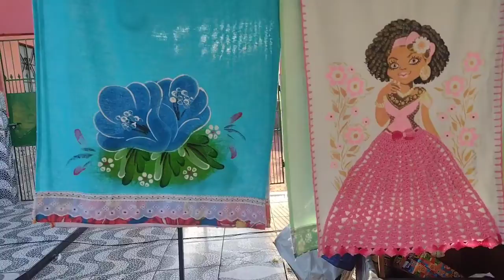TERÇA É DIA DE FEIRA 💥 ENTÃO BORA FAZER VENDAS 🤑 COMO SERÁ Q FOI O DIA @cantinhodamarcia1924 🧶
whatsapp para rifa
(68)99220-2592